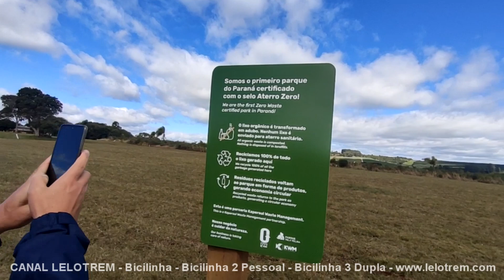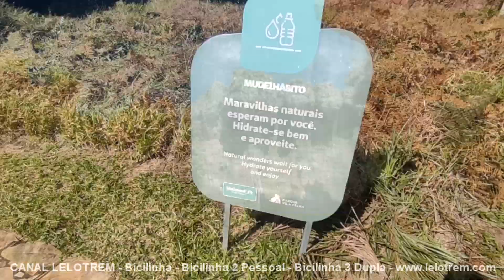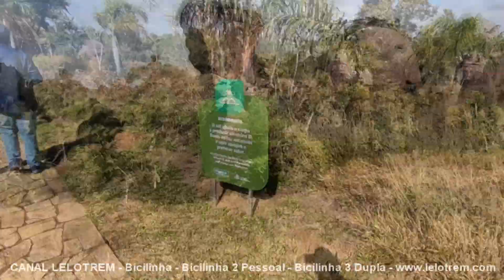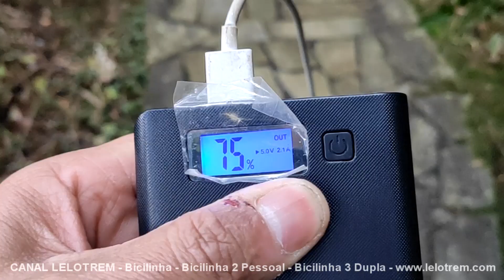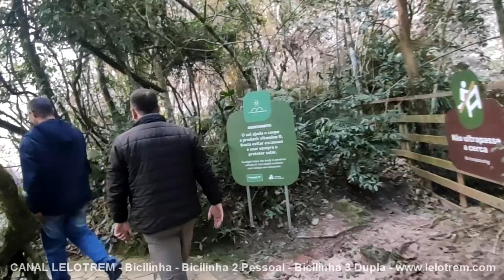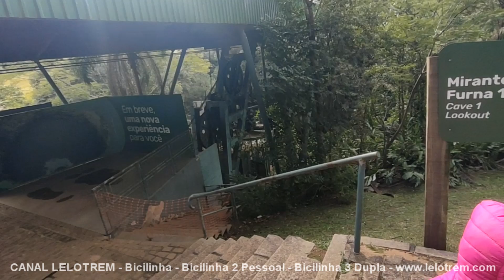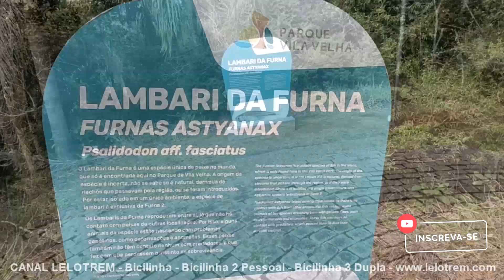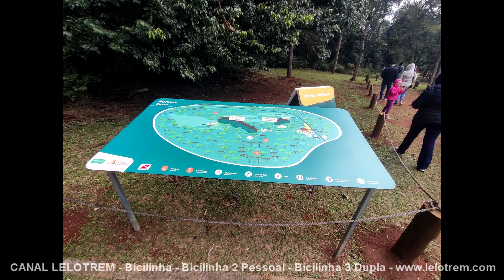763 - PASSEIO DETALHADO EM VILA VELHA E FURNAS - TIROLESA E ARBORISMO - 13/07/23 - CANAL LELOTREM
Passeio detalhado no parque Vila Velha, visita em Furnas 1 e 2 com Tirolesa e Arborismo. Mais fotos e vídeos da Bicilinha, Bicilinha 2 Pessoal, trens, viagens, etc., no ou Meus vídeos